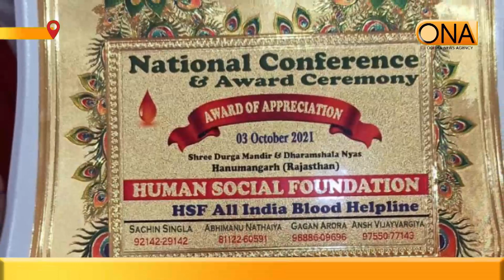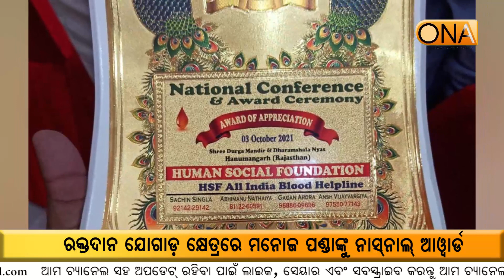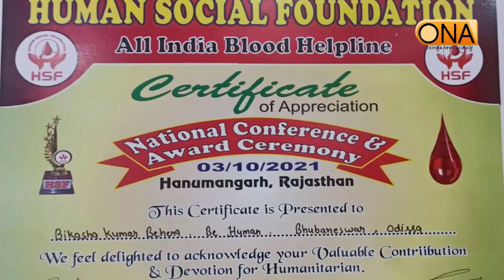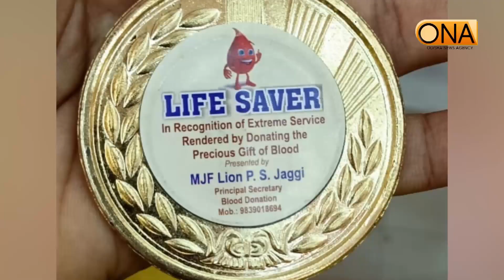ରକ୍ତଦାନ ଯୋଗାଡ଼ କ୍ଷେତ୍ରରେ ମନୋଜ ପଣ୍ଡାଙ୍କୁ ନାସ୍‌ନାଲ୍ ଆୱାର୍ଡ || 13rd October 2021 || ONA KHABAR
ରକ୍ତଦାନ ଯୋଗାଡ଼ କ୍ଷେତ୍ରରେ ମନୋଜ ପଣ୍ଡାଙ୍କୁ ନାସ୍‌ନାଲ୍ ଆୱାର୍ଡ